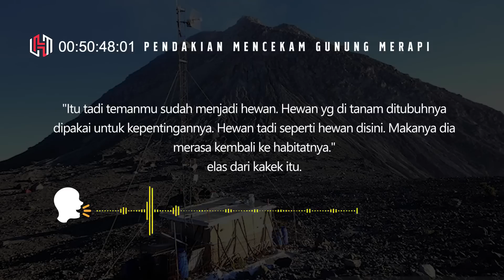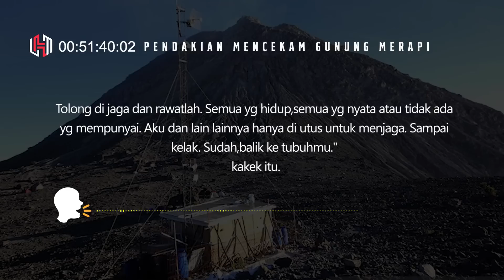TAK MASUK AKAL !!! Tidur Satu Tenda Sama Macan PENDAKIAN MENCEKAM G MERAPI - Kisah Mistis Pendakian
Penulis : Ariez rizki

cerita horor gunung merapi, film horor keramat gunung merapi full movie, film horor gunung merapi part 2, film horor gunung merapi part 3, kisah mistis pendakian gunung merapi 1997